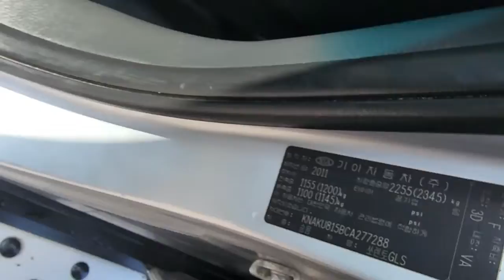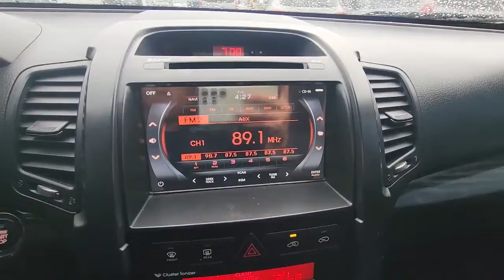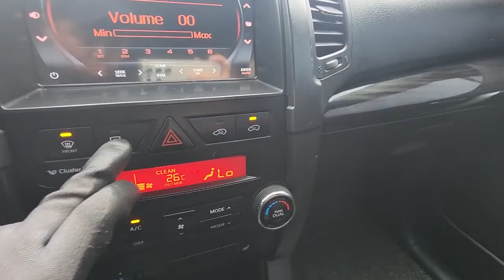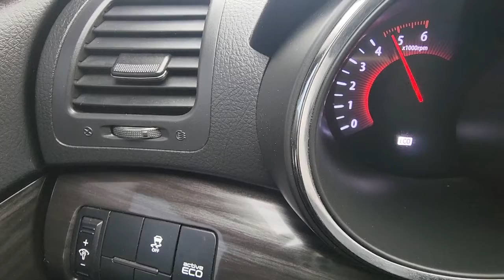SORENTO KNAKU815BCA277288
Autoleader